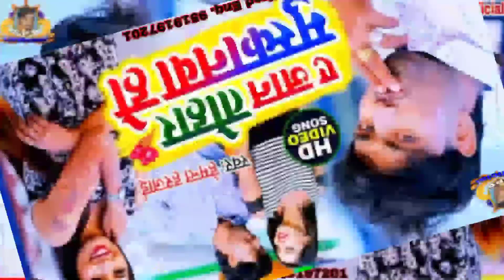दर्द भरा गीत || तोहार मुस्कानवा हो || हेमंत हरजाई || Tohar Muskanawa Ho || Bhojpuri Song 2021